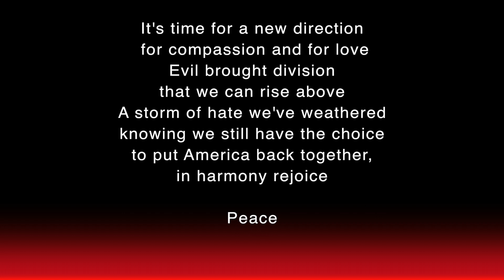"MOVE ON UP" [Curtis Mayfield] - The Unity Of Conscience Coalition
The Unity Of Conscience Coalition was created to record this version of "Move On Up" from the legendary Curtis Mayfield.  Its purpose is to encourage unity and inspire the American people to be conscious of environmental and social factors in their decision-making.  We hope it makes you feel good :)

GUITAR - BEN NIEVES

THE "MOVE ON UP" VIRTUAL CHOIR
Featuring:

ALAN DOUGLASS
TOBY KOETH

Thanks to all the musicians who chipped in! Thanks to Gabe Pollack at the Cleveland Bop Stop for helping us record the horns.

MoveOnUpChallenge Performance posts to unite and heal